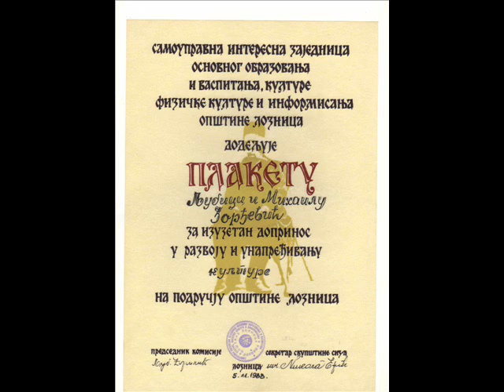Ljubica Buba Đorđević - Kišo tiho padaj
Kulturno umetničko društvo "Karadžić" iz Loznice je osnovano 1850. godine i jedno je od najstarijih organizovanih društava na Balkanu i u Evropi. U društvu aktivno radi preko 500 članova različitih uzrasta i profesija u folklornim ansamblima, grupi pevača, narodnom orkestru, amaterskom pozorištu za decu i odrasle, književnom klubu i guslarskoj sekciji.